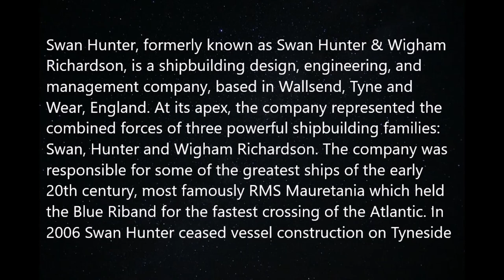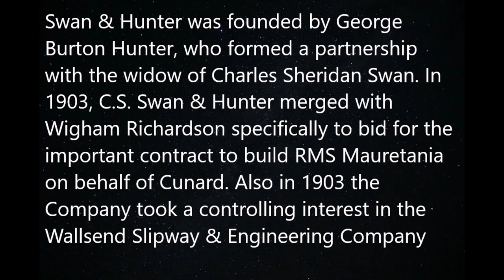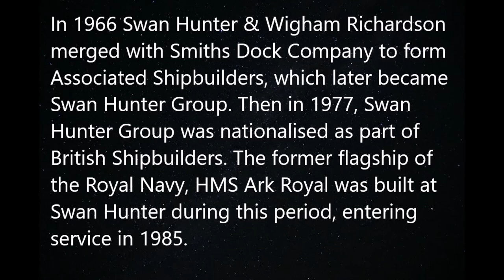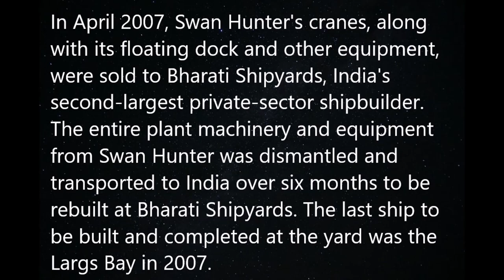SWAN HUNTERS SHIPYARD WALLSEND by Colin C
A look at the long gone Swan Hunters Shipyard at Wallsend. So many Fantastic Ships built and Launched from the Yard. A sad time when it came to an end Generations of Familys worked there. To look at the area now you would never realise there had been so much going on there in the Past. Sad to see everything gone.